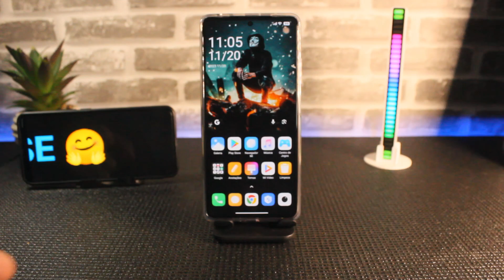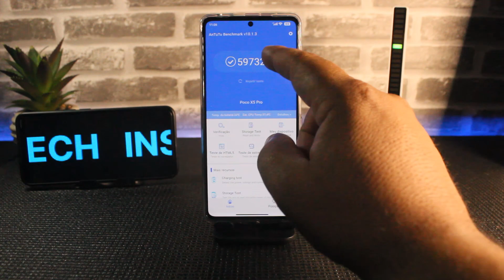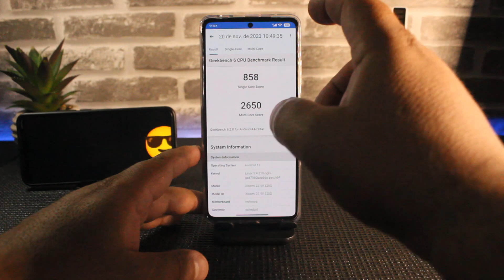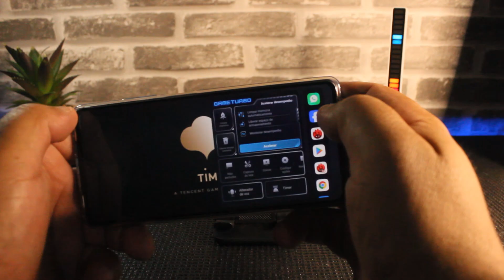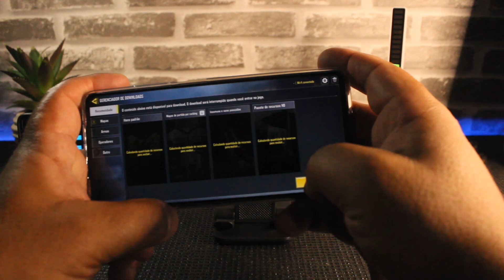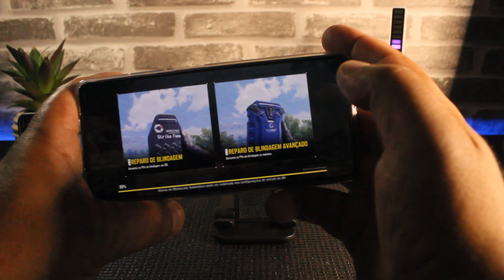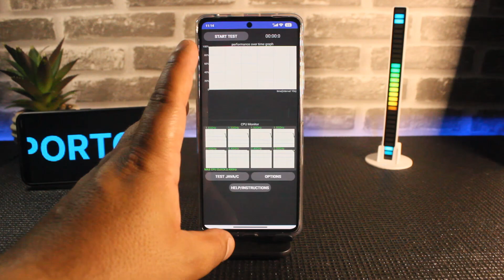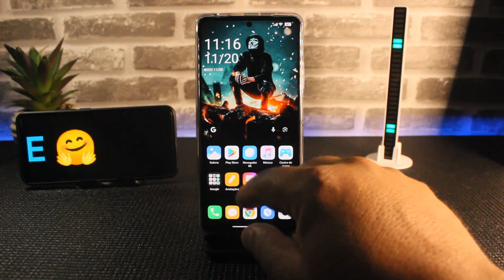TESTE DE ROM, A MELHOR MIUI 14 GLOBAL PARA O POCO X5 PRO